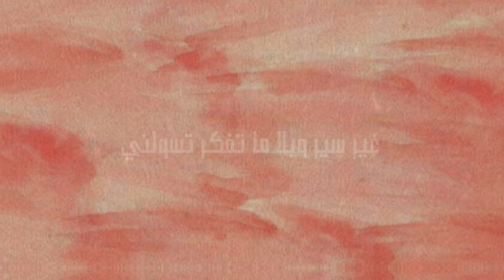Mustapha Bourgogne - Ghir Sir Liya Allah مصطفى بورڭون ـ غير سير ليا الله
كلمات وألحان : مصطفى بورڭون

مونتاج : ريان عبدو